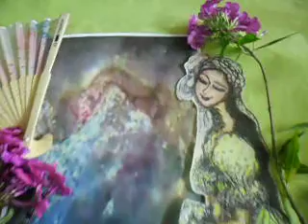경북 입술 바위와 여인 4